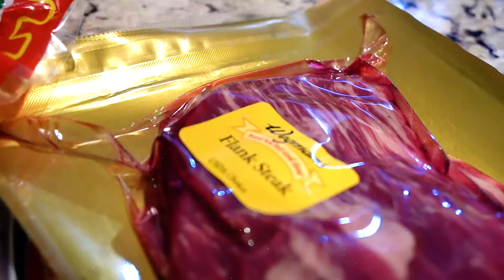Chef.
Idol Eyes // Common Saints